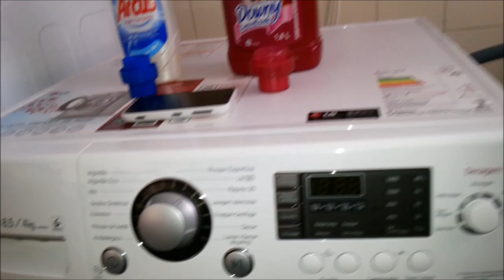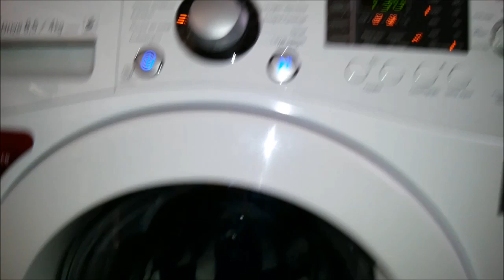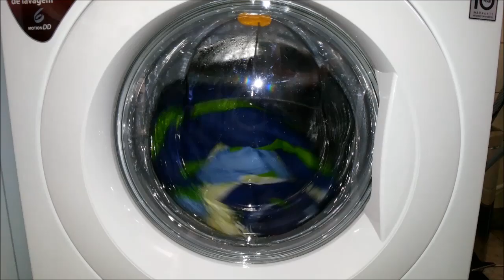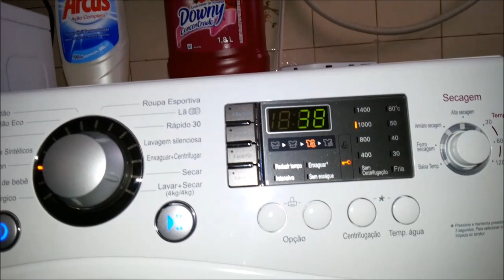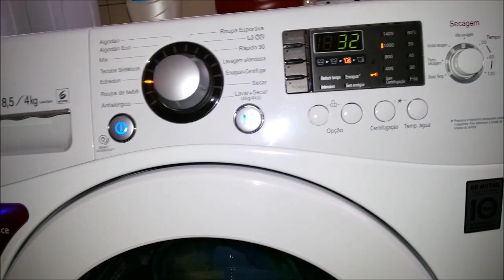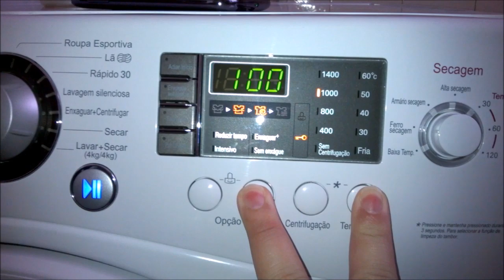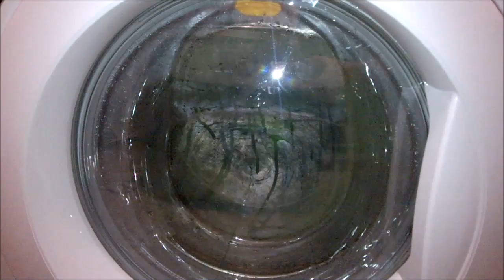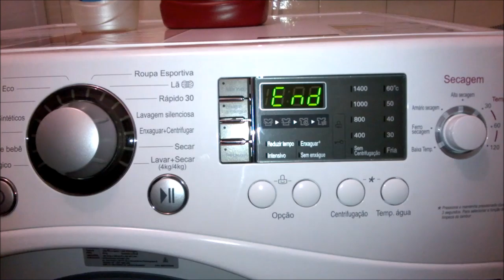Lava e seca LG Prime III 8,5 kg (WD-W1485AD) - Edredom de solteiro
Neste vídeo a lava e seca LG Prime III 8,5 kg está lavando um edredom de solteiro no programa Edredom usando sabão Arcus Ação Completa e amaciante Downy.

Excelente lava e seca!!! Super recomendada!!!